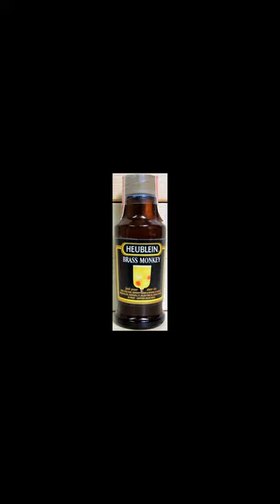How to Make a Golden Monkey Cocktail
Welcome to Episode 26 of “It’s 5 O’Clock Here”! Throwback to 1995 with a take on the classic Brass Monkey: the Golden Monkey. 🙊🙉🙈🐵

INGREDIENTS
1.25 oz dark rum
1.25 oz vodka
2.5 oz fresh squeezed orange juice
1/2 oz orgeat
1/4 oz 151 rum (optional)

INSTRUCTIONS
Pour everything but 151 rum into a metal cup with ice. Stir gently. Garnish with orange wheel and mint or go extra with subbing the wheel for a flaming orange bowl! Hollow out a half small orange, fill with 1/4 oz 151 rum, skewer, and light on fire. Tip 151 into drink. 🔥Do not drink while on fire! 🔥

ABOUT BOURBON & BANTER
Bourbon & Banter (B&B) is a social and lifestyle organization founded on the ageless principles of good friends, good drink and good conversation - or banter as we like to call it. With a colorful cast of characters – from professional palates and cocktail connoisseurs to casual drinkers and bottom-shelf dwellers – our opinions may be varied but our mission singular: to help you drink curious. Please, pull up a chair and let the banter begin.